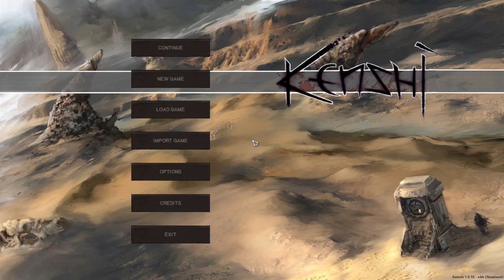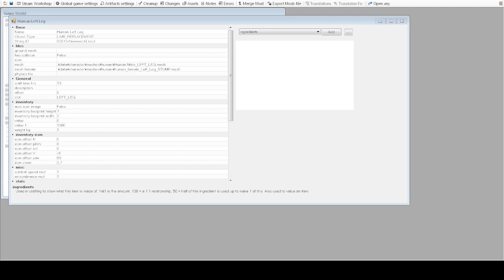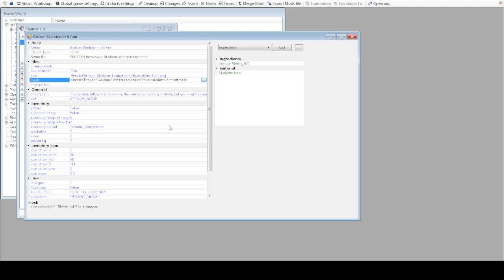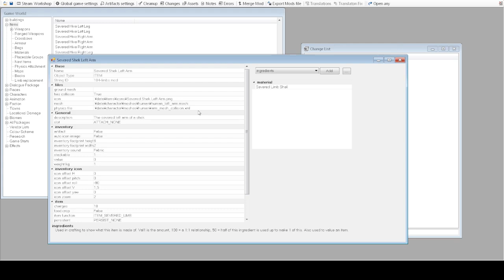Kenshi testing and FCS for mod